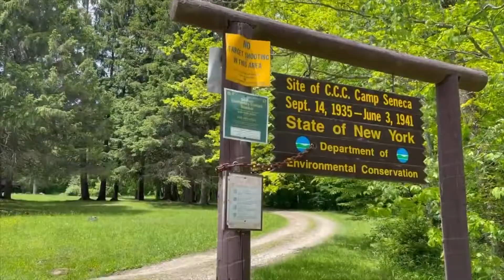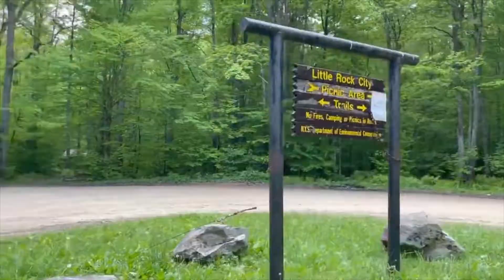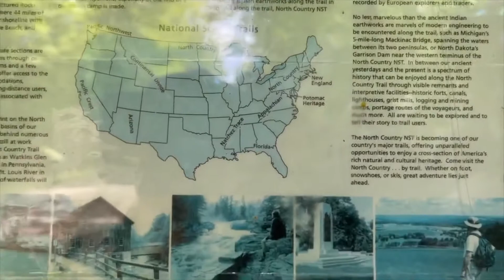North Country Trail Day 32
North Country Trail: New York
Day 32: 20 Miles
Total Miles Done: 729.1
Location: Ellicottville, NY - Campsite, NY